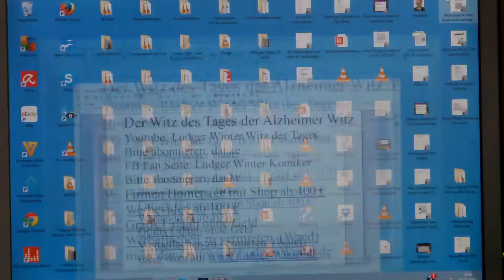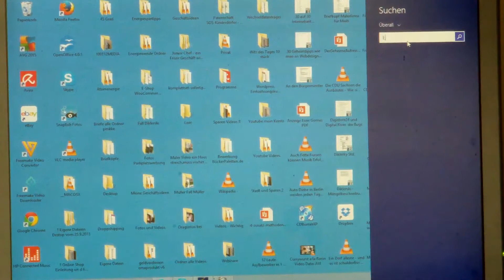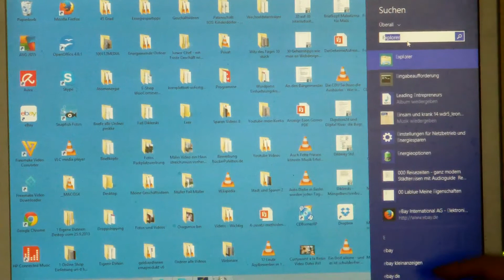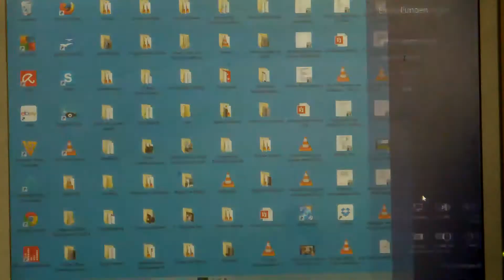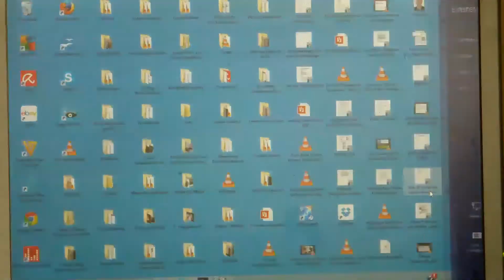236 Stadt und Sparen Tipp 19 den Büro PC bei Pausen auf Energiesparen stellen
236 Stadt und Sparen Tipp 19 den Büro PC bei Pausen auf Energiesparen stellen
1. Witz des Tags. Jeden Tag ein neuer Witz
2  Gratis Urlaub für jedermann. Tipps wie sie gratis Urlauben können.
3. Stadt und Sparen
4 Spendenaufruf
5 FB Wunsch Liste für jeden. Damit Freunde einen Beschenken können.
6. Gratis Mathe Nachhilfe in Internet.

1. Ludger Winter Witz des Tages Jeden Tag neu der Witz des Tages

78 Ludger Winter Witz des Tages der Wein Witz

2 Tipps wie man Gratis Urlaub in der ganzen Welt machen kann.

3. Stadt und Sparen Meine Seite weil die ganze Welt pleite ist außer ein paar Städte.
4. Mein Spendenaufruf. Wenn Ihre ein Haus eine Firma oder was anderes zu vererben habt. Dann vererbt es mir Ludger Winter. Damit ich damit gutes für die Menschheit tun kann.

Ludger Winter
Betreff: Spenden
IBAN; DE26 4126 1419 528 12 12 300
BIC:GENODEM10EN

5. FB Wunsch Liste für jeden. Damit Freunde einen Beschenken können. Eine Wunschliste sollte jeder auf seiner Internetseite oder FB Seite Oder Google + Seite haben.
Denn jeder hat Freunde und Verehrer, die einem gerne was schenken wollen, Und wenn jeder eine Wunschliste auf seiner Internetseite oder FB Seite oder Google + Seite hat, kann man leicht schenken und beschenkt werden. Mache wünschen sich nur einen Schreibtisch zum Lernen. Oder eine Nähmaschine, damit man sich damit selbständig machen kann. Oder eine Auto, damit man zur Abendschule fahren kann. Oder eine Wohnung, damit man da Studieren kann: oder einen Urlaub am Meer, weil man noch nie das Meer gesehen hat. Oder eine Fabrik damit man Antibabypillen produzieren kann. Oder einen PC damit man mit seinen Eltern im Ausland Skypen kann. Oder ein Haus für sich und seine 5 Kinder. Wichtig damit man beschenkt wird ist, zu schreiben was man damit gutes tun will. Dann ist die Chance sehr groß, dass einer was ´schenkt.

6. Gratis Mathe Nachhilfe in Internet.